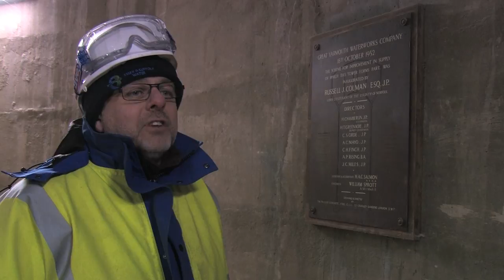Cleaning Caister-On-Sea Water Tower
During February 2015, Essex & Suffolk Water's team of employees carried out a cleaning of the tanks of Caister-On-Sea Water Tower in Norfolk.